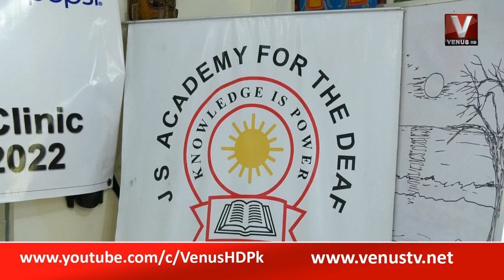|| PBL School || VenusHD || 22-11-2022 ||